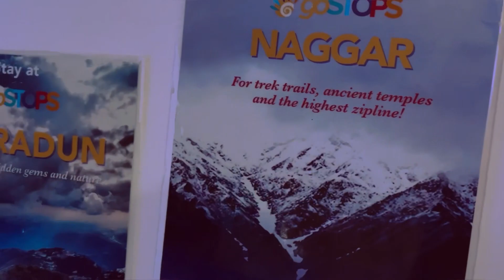Rishikesh weekend trip || day1 || 4bhaje Tak Rishikesh ghumte rahe || 30 days vlog challenge day 14.